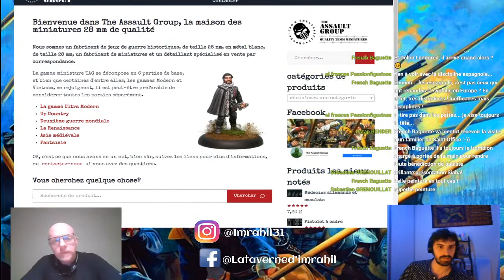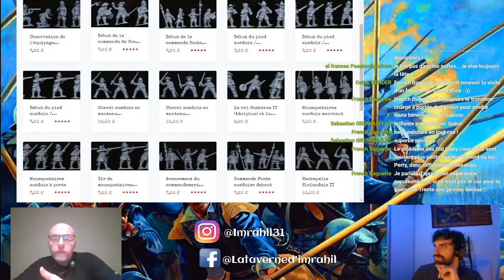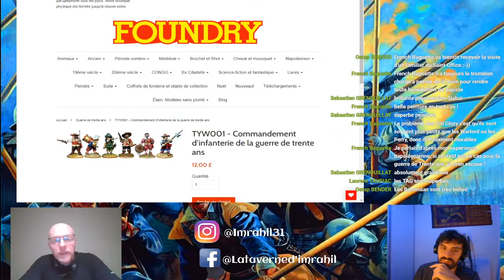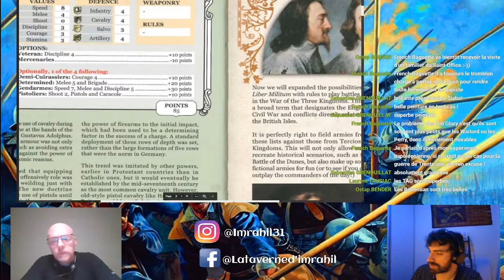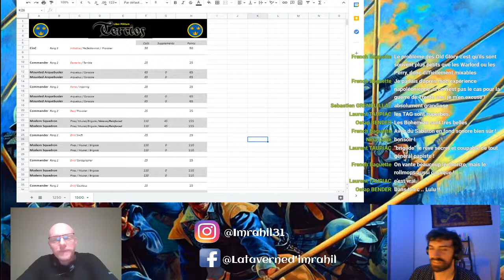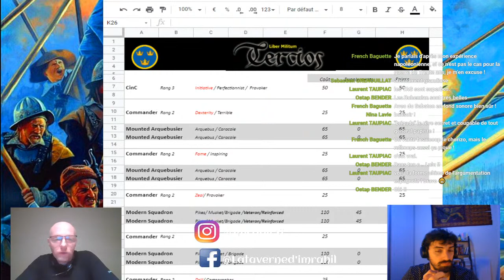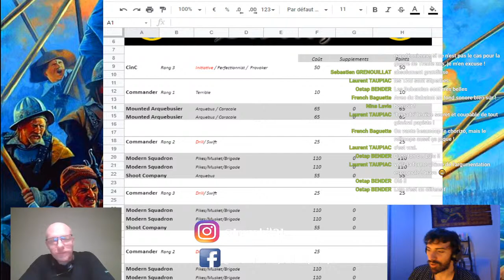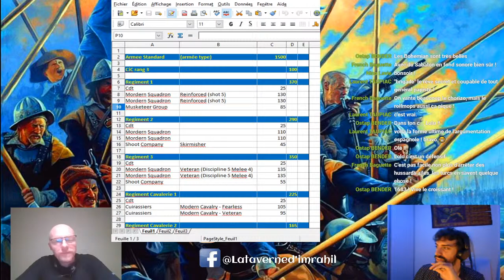Armée Suédoise à Tercios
Salut tout le monde, aujourd'hui on va parler des armée française pendant la guerre de trente ans avec un spécialiste du club de l'armée Suédoise Sebastien au programme:

0:00 Présentation de l'armée suédoise

0:46:00 Quelles figurines pour représenter les suédois sur nos tables

 0:54:58        Les suédois à Tercios

1:02:00 Une liste classique de suédois pour Tercios